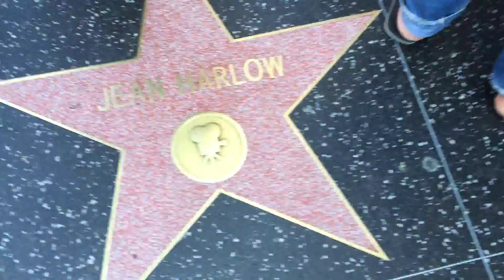Walk of fame